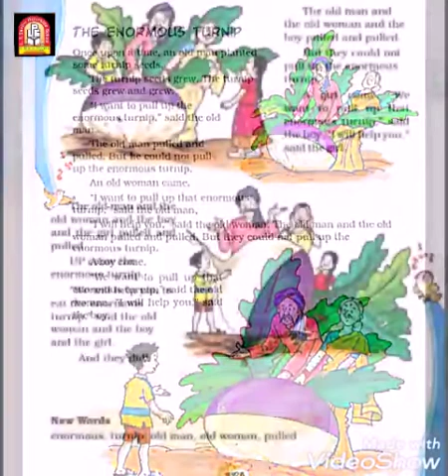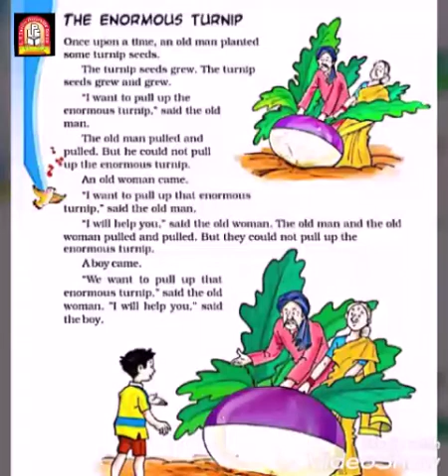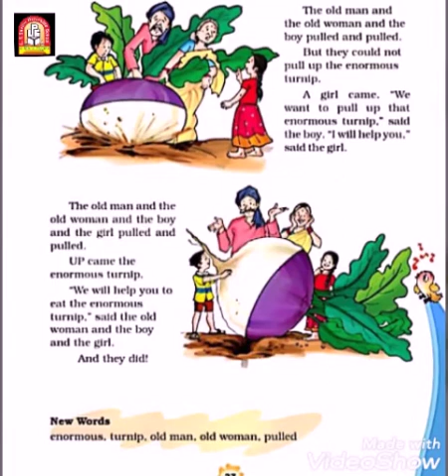LPSRS - Std 3-B /English /L 3 Enormous Turnip /Topic :- Explanation (30-06-2020)